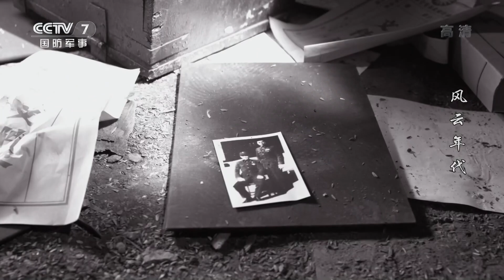[Eng Sub] Age of Change EP.38 Depressed Xiugu attempts suicide and Liang Tong tries to buy time